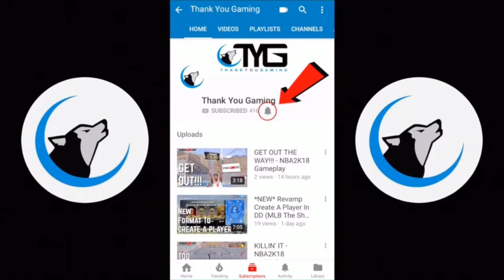Luck Was On My Side! - FORTNITE Highlight